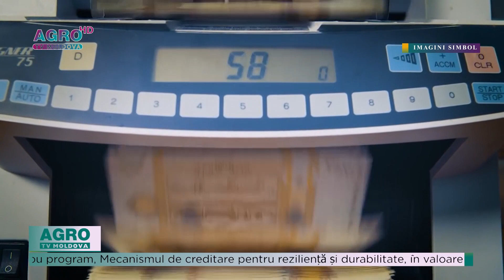FMI ALOCĂ BANI REPUBLICII MOLDOVA-AGRO TV News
O nouă tranșă suplimentară de aproximativ 95 de milioane de dolari a fost aprobată pentru Republica Moldova de Consiliul de directori executivi al Fondului Monetar Internațional. Decizia a fost luată după cea de-a patra evaluare a programului de asistență susținut prin Mecanismul extins de creditare și Mecanismul de finanțare extinsă.